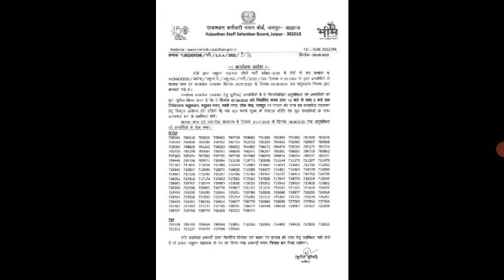RPSC से बड़ी खबर ।। RSMSSB प्रेस नोट जारी ।।। 🔥🔥 big News Today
assistant professor vacancy 2022, New College lecturer vacancy 2022, livestock assistant vacancy 2022, rsmssb lab assistant result, Rajasthan lab assistant vacancy 2022, Rajasthan cet 2022 notification, Rajasthan cet syllabus, junior accountant vacancy, New patwari vacancy, lab technician vacancy 2022, vdo documents verification, gram Vikas Adhikari 2022, computer instructor result, basic computer instructor exam result